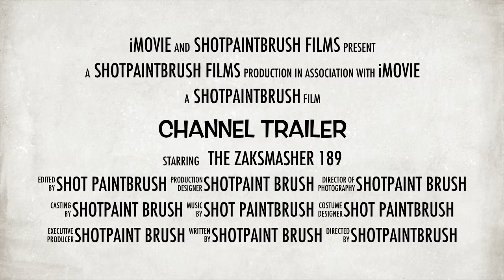My channel trailer!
I will be playing with thezaksmasher189 most of the time!